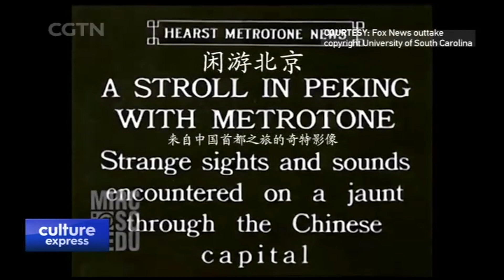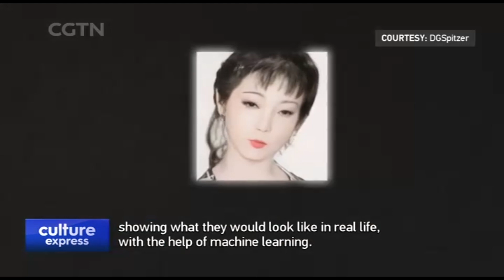Game Developer Uses Al to Bring Color to Old Beijing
BRINGING THE PASTTO LIFE